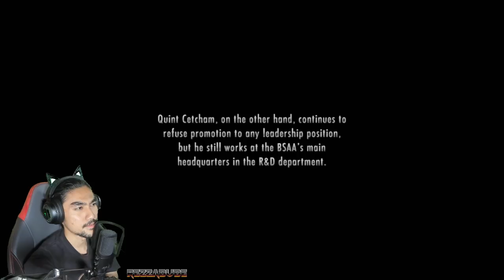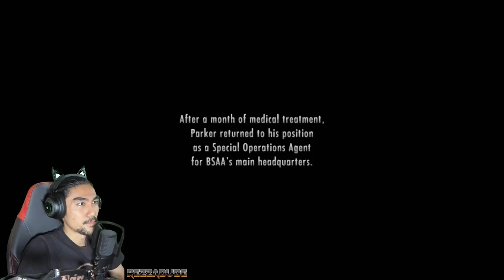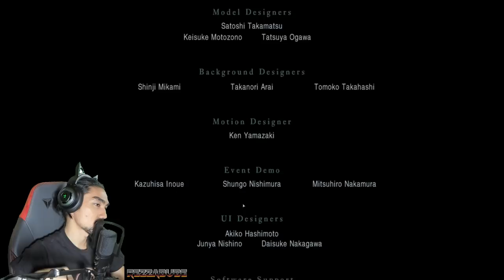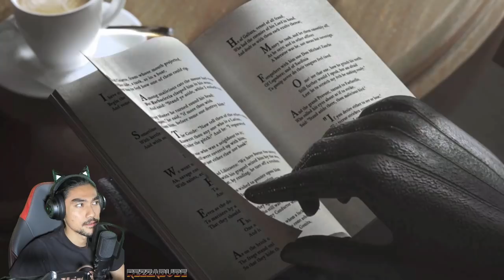PLOT TWIST GUYS! RESIDENT EVIL REVELATION | "FINAL" (MALAYSIA) RezZaDude